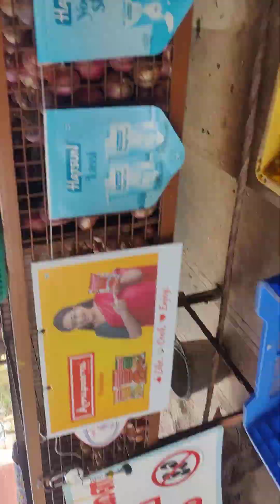10 February 2024